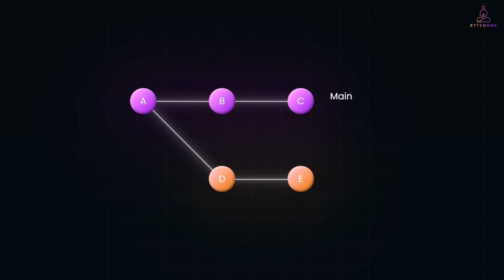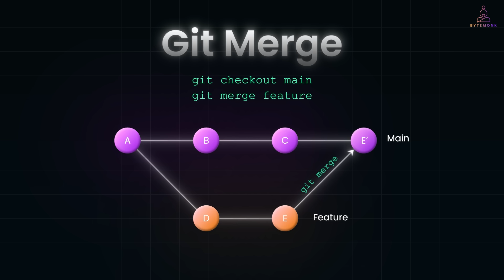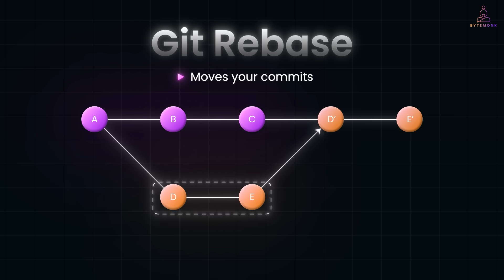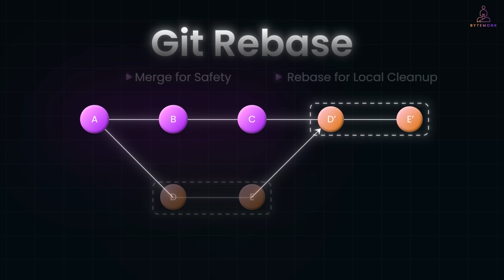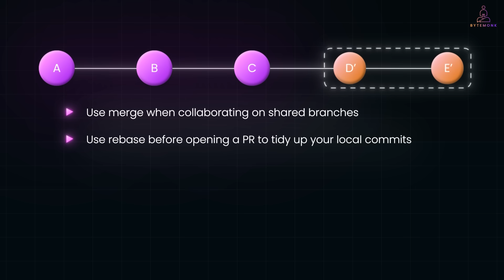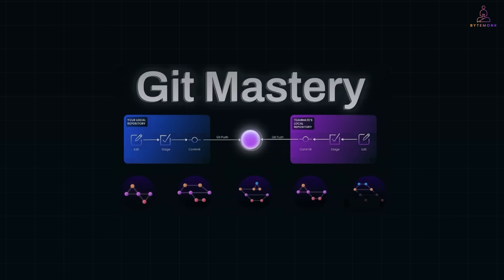Git Merge vs Rebase Explained Visually | Which One Should You Use?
Should you use `git merge` or `git rebase`?

One keeps your commit history safe and intact. The other rewrites it for a cleaner, linear view. In this video, we break down the differences **visually and practically**, so you know exactly when to use each.

✅ Merge = safe and collaborative
✅ Rebase = tidy and clean — but careful!

We’ll walk through:
- Git history before and after each approach
- Real-world team workflows
- Common mistakes and merge conflicts
- Visual commit tree differences
- When to rebase (and when to definitely not)

If you’ve ever been confused by `merge noise`, commit duplication, or broken PRs—this video is for you.

🕒 Timestamps
0:00 – Intro: Should You Use Rebase or Merge?
0:34 – Git Merge Explained Visually
1:45 – Drawbacks of Merge: Messy History
2:20 – Git Rebase Explained with Diagram
3:30 – Rewriting History: Pros and Pitfalls
4:30 – Merge Conflicts in Rebase vs Merge
5:15 – When to Use Rebase or Merge in Real Projects
6:00 – Summary + Git Playlist CTA